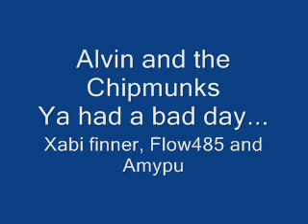XFTV sneek peek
Hey here's the sneak peek I promised! I haven't got much to say right now but I hope you keep watchin my vids coz I have a LOT of stuff planned!